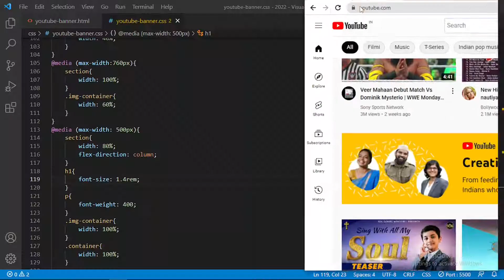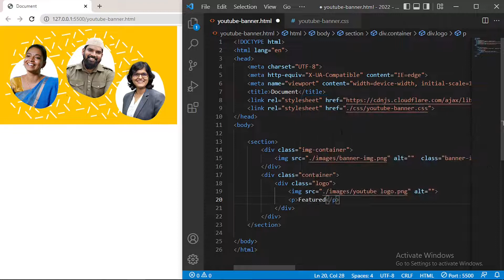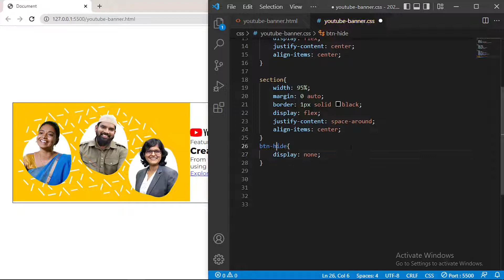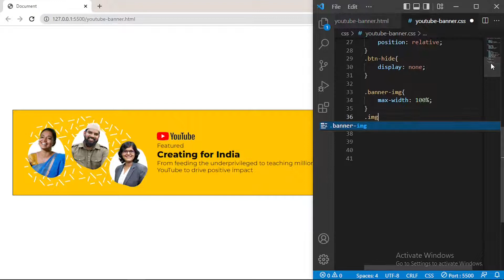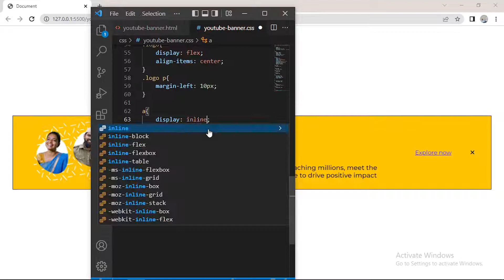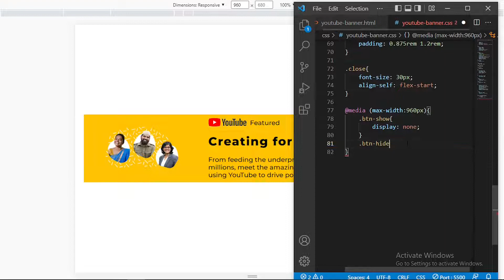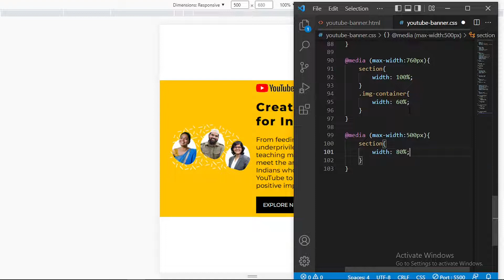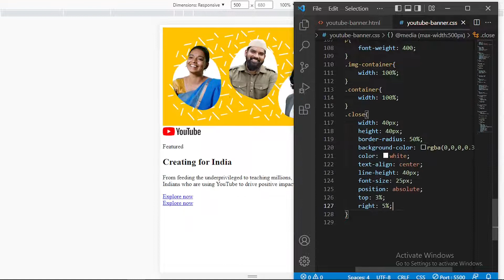YouTube banner using html css | responsive banner design | 2022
Youtube banner using html and css
responsive banner design
css banner
website banner using html css

I MAKE DESIGN EASY